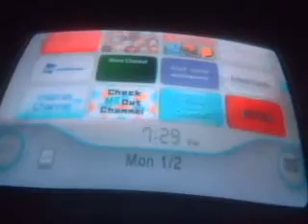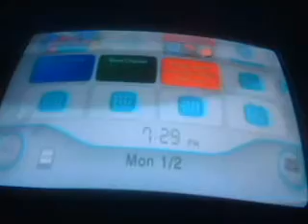Dominoes 7 Playing New Super Mario Bros Wii part 23